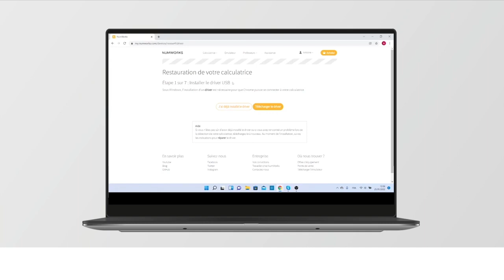Procédure de restauration de la calculatrice NumWorks (pour Windows)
Si vous rencontrez des difficultés pour rallumer votre appareil, une simple restauration peut vous aider à régler rapidement le problème. Suivez le guide !